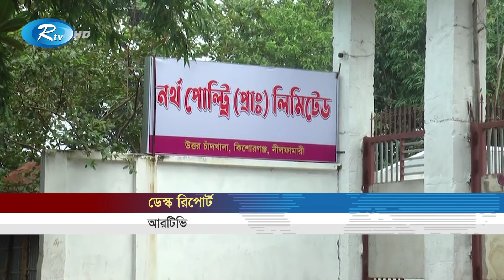Rtv Dupurer Songbad | দুপুরের সংবাদ | ০৯ জুন, ২০২৪ | Rtv News